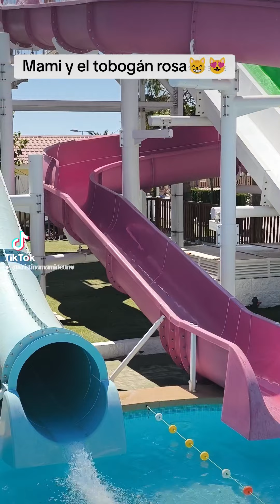Mami y el tobogán rosa 😸🌞Mi primer tobogán acuático